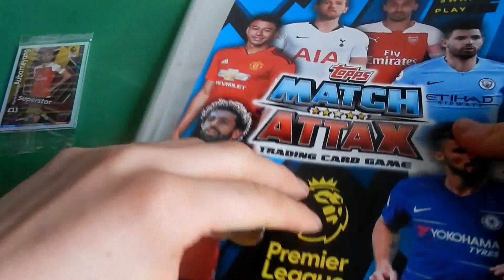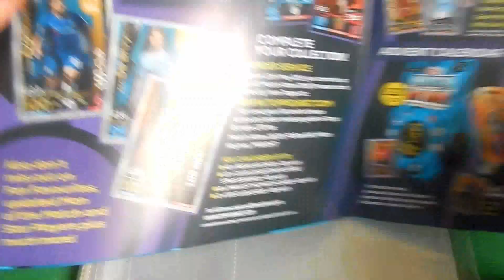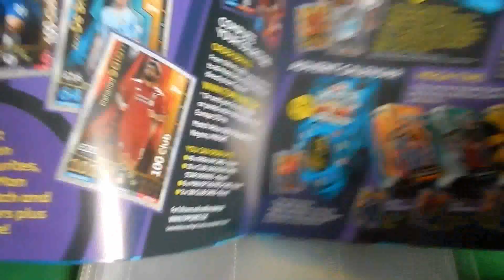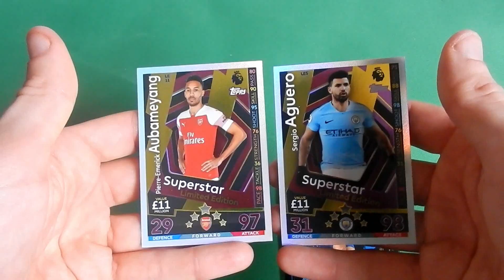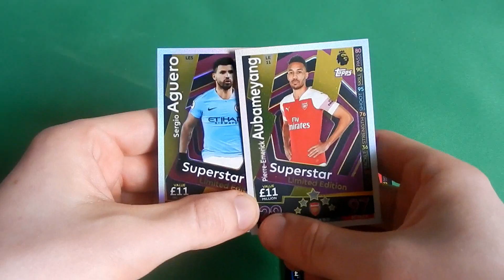STARTER PACK (Match Attax 2018/19 Premier League)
Today I open up an entire Match Attax 2018/19 Premier League starter pack by Topps.